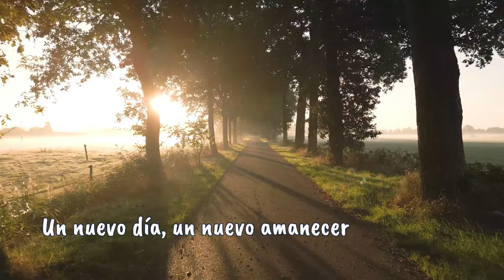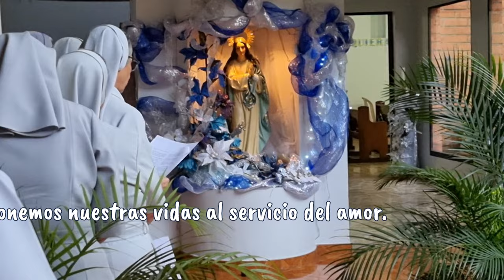Con María. Himno XIX Capítulo General de las Misioneras del Santísimo Sacramento y María Inmaculada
Interpretación: Grupo musical Pan con Leche.